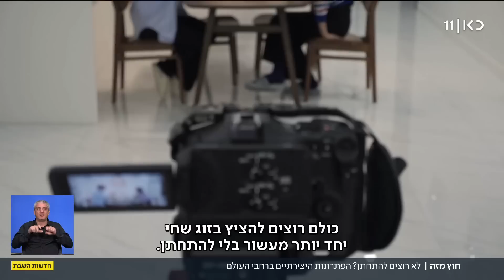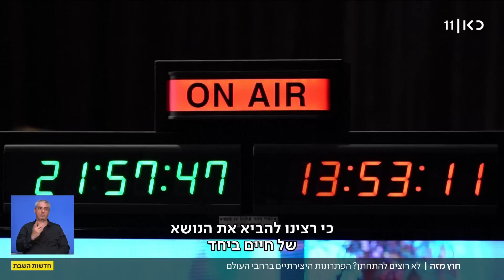מי רוצה להתחתן: צעירים ברחבי העולם מסרבים להינשא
כאן חדשות | בחצי המאה האחרונה ירד שיעור הזוגות הנשואים בארצות הברית ביותר מ-30 אחוזים. באירופה? ביותר מ-50 אחוזים, גם במזרח. בקיצור, מוסד הנישואין נשחק. אז מה עושים? מוצאים פתרונות יצירתיים. כתבתו של יואב זהבי, מתוך חדשות השבת 11.03.23